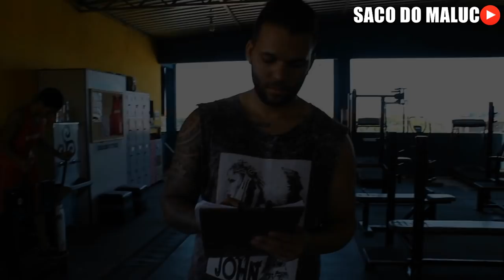PRIMEIRA VEZ NA ACADEMIA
Coisas que acontecem na academia
Tipos de coisas na academia
Coisas de academia
Indo pela primeira vez na academia
O que não fazer na academia
Academia equilíbrio fitness em cajazeiras
Comedia na academia

Os Meninos Que Vão Mudar Cajazeiras (Jaguaripe)

ASSISTA NOSSOS VIDEOS PELA PLAYLIST "SACO DO MALUCO"

4 MALUCOS RESOLVERAM SE JUNTAR PRA GRAVAR VIDEOS!
Idealização, produção, direção, edição, finalização e tudo mais Criados Por = Diogo Jr, Edson, Marcelo & Lucas.

FAMILIA FIRE RED
FAMILIA RED FIRE
FIRE RED , RED FIRE

( jaguaripe )